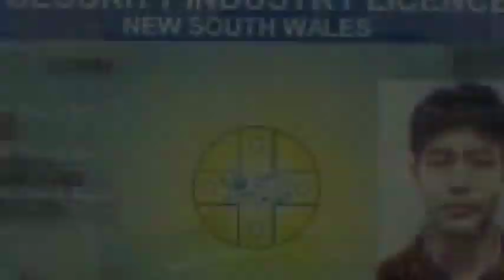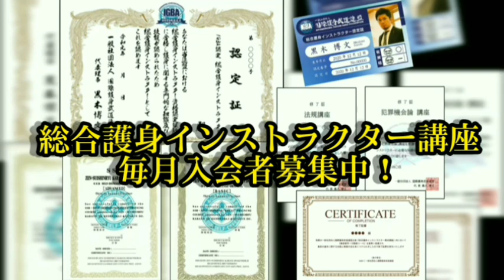催涙スプレー都市伝説をぶっ壊す！似非情報➡️強風に弱い、周囲に被害拡散、効果なし、自爆する他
催涙スプレーポリスマグナムはKSPさんもしくはTMM社さんよりご購入下さい。
催涙スプレー使用法DVDダウンロードも合わせてどうぞ。↓↓↓
➡️初心者の為の催涙スプレー護身術講座ダウンロード
➡️初心者の為の催涙スプレー護身術講座DVD
➡️催涙スプレーF605隠匿術ダウンロード
➡️超小型催涙スプレー隠匿術ダウンロード

➡️総合護身インストラクター講座新リンク

➡️DVD及びダウンロード-Tシャツ購入は銀行振込も可能です！

(お振込み口座 )

➡️総合護身インストラクターオンライン講座入会者募集中！講座内にてSSR護身術もオンライン受講できます！以下よりスクロールし詳細を記入、送信して下さい！

▶SSRセルフディフェンス代表、河合主水考案護身具を製作して頂ける、アパレル関連会社等募集致します。

▶️‹身のまわりの物を使った護身術›ベルト護身術＆ウィンドウクラッシャー護身術～いきなり走ってきてフロントウィンドウを割る狂気動画＆ベルト男ＶＳナイフ男動画

▶️中国広東省江門市にて緊迫の刺傷事件映像！凶暴化するオッサンが怖い！打撃具は使えなかった！？やっぱり暴漢を無効化するには‹最強›催涙スプレー・ポリスマグナム！

▶️【熊本警官銃撃事件】「刃物を持った人間に対して体術で制圧することは「不可能」です」通り魔に襲われた武道家・ソルジャー大将ツイート炎上の件についてモンドが物申す！序章（１５：００～）

👉【リアル検証動画】ヤバイナイフ術の防ぎ方！実戦護身術！素手で刃物を対処するにはどうするか？【対刃物ＤＶＤ詳細は説明欄】

👉【護身教育ビデオ】対刃物体術の現実を公開！この対刃物体術は間違っている！答えはこれだ！2008年～の対刃物動画の集大成を一部公開！【一部修正済み】説明欄リンク

👉電車の中でナイフ持った通り魔に襲われる動画　素手で対応して刺される動画

👉ナイフ持った襲撃者が超ヤバイと分かる動画～ロンドン橋テロ襲撃事件動画8:30~＆京都北区ナイフ襲撃警官発砲事件動画6:13~総合護身オンライン講座第３期生募集詳細説明欄！